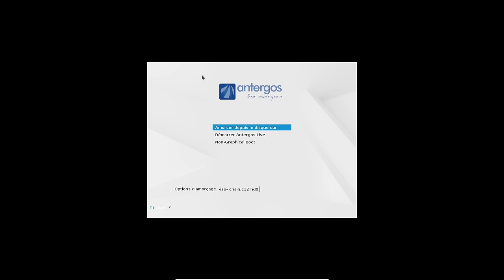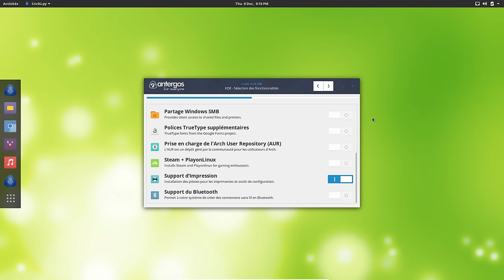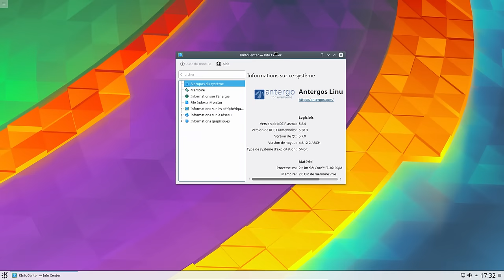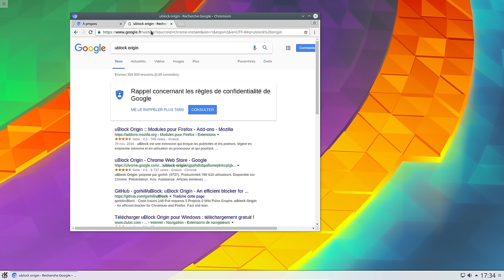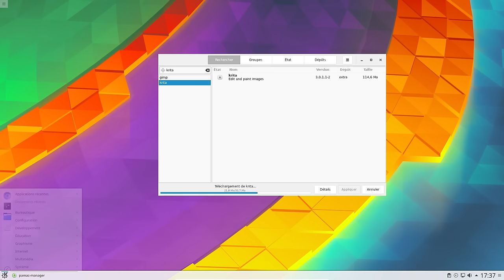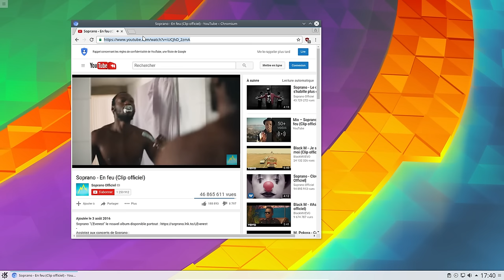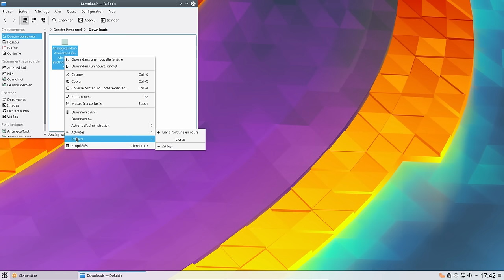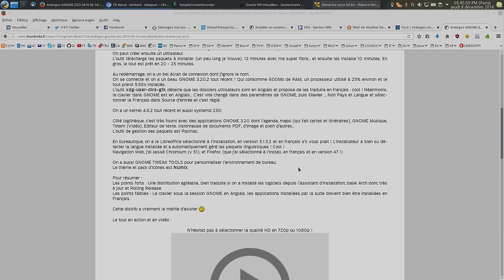Antergos KDE (ISO 2016.11.20) : Une distribution basée sur Arch !